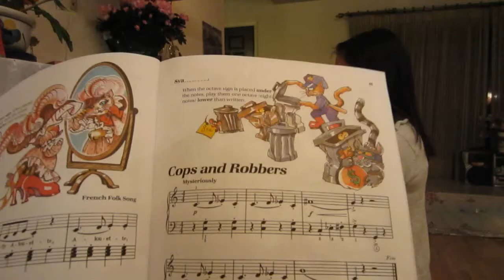Megan Huang (Cops and Robbers--Bastien Piano Lvl 1)